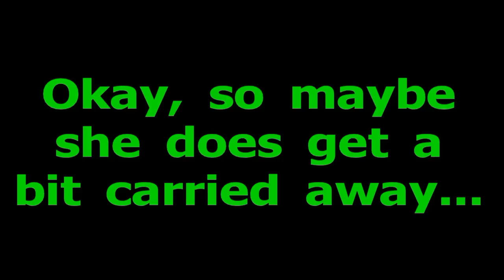Linda Zimmermann Writing Hudson Valley Zombie Apocalypse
I really get into character when I write. Okay, so maybe sometimes I get a bit carried away...